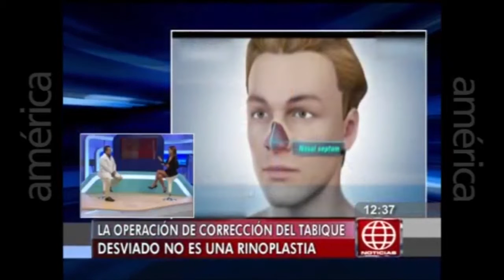Entrevista al doctor Carlos Cieza (INSN SB) sobre las consecuencias del tabique desviado (Canal 4)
El doctor Carlos Cieza (INSN SB) sostuvo que la obstrucción nasal hace que el paciente tenga molestias en la garganta y la . Señaló que a partir de los 5 años se pueden operar de desviación del tabique. Cieza indicó que el riesgo de la cirugía es mínimo. Finalmente recomendó la realización de la operación para que se reduzca las complicaciones nasales.